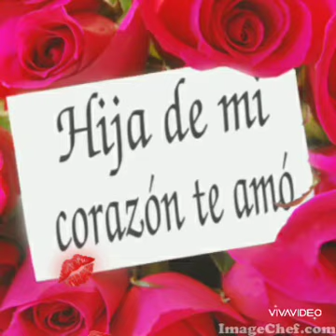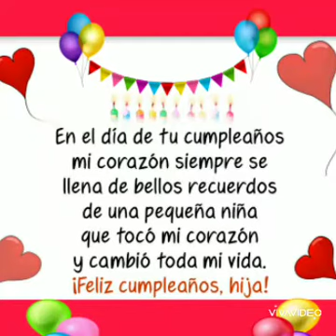Moms VR Birthday Party 4